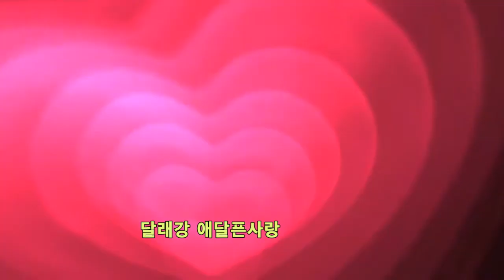달래강 이애란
노래   이애란
영상    정각